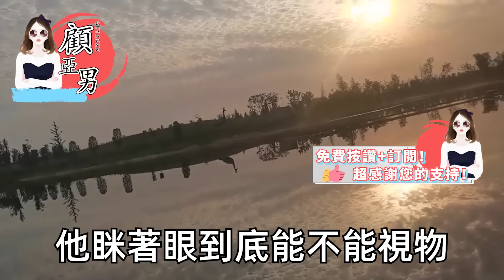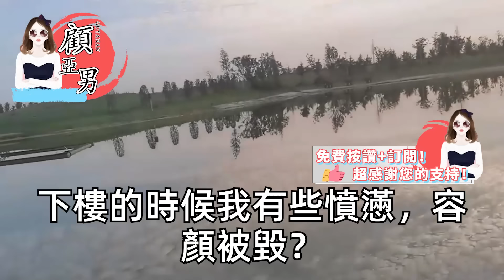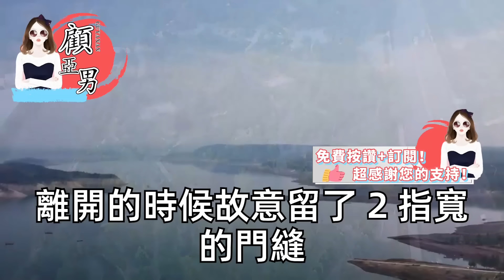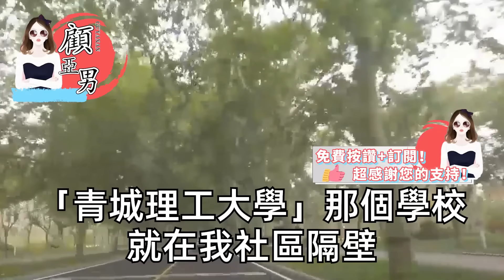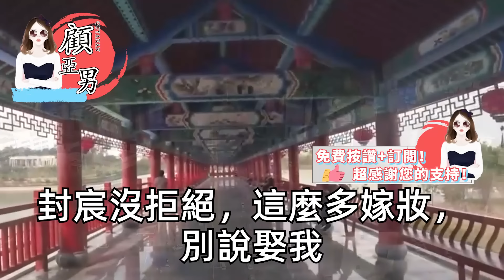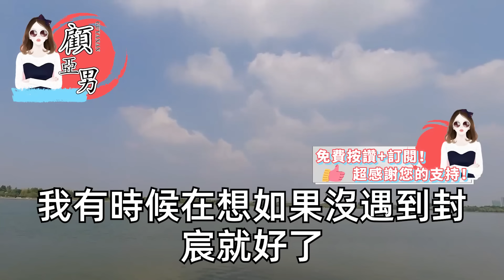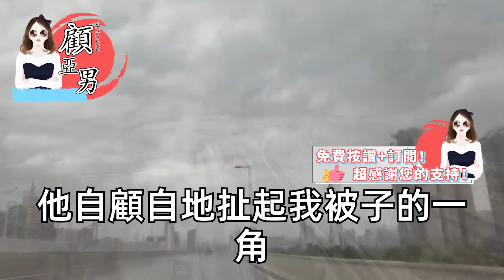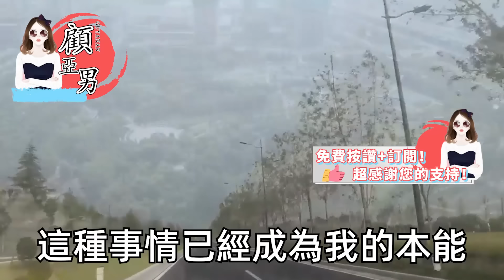家裏宣佈破產後，老爸帶著6個姐姐連夜出逃，把我送到對家照顧受傷老總，咬著牙走進1000平老宅後，我拿出看家本領準備幹活，不料老總的反應我徹底傻眼【顧亞男】【高光女主】【爽文】【情感】